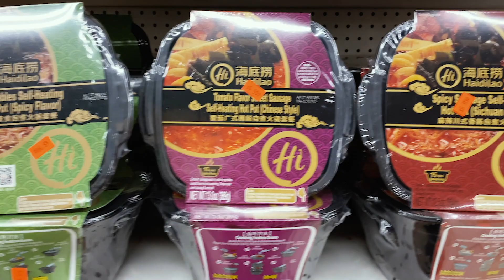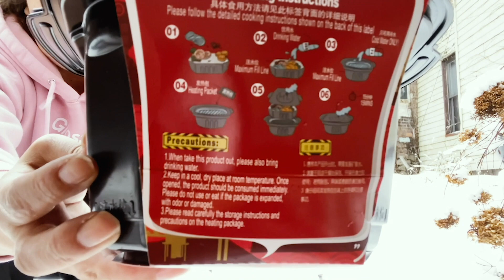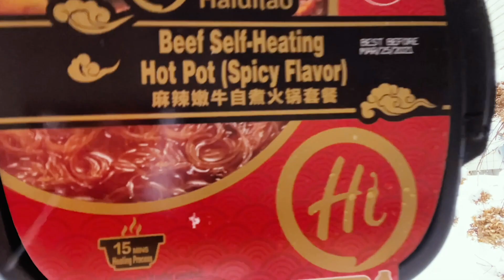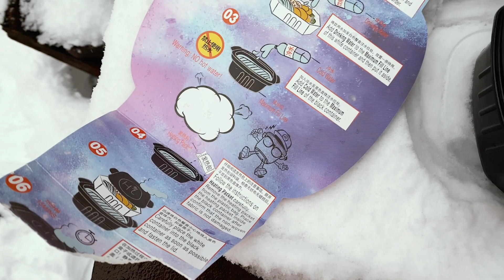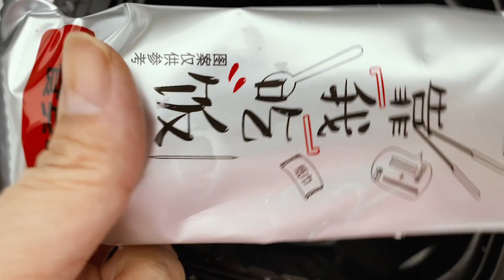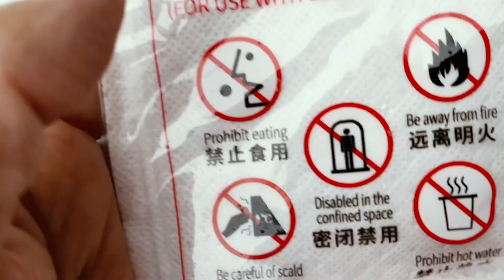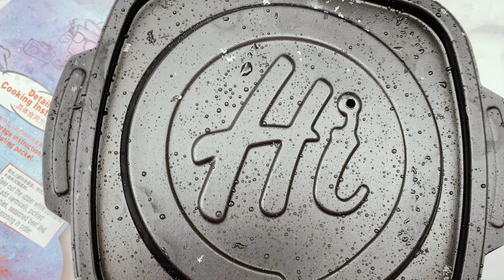考えた人天才。火を使わず水だけで作れる「インスタント火鍋」って知ってる？！しかも$6! 最高でしかなかった🍲🌶😍【海底撈 Haidilao- Instant Hotpot 】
(#339) 今日は話題の「インスタント火鍋」を大雪の中作ってかまくらで食べてみました！
色々なブランドから出ているのですが、今日は１番おいしい！と評判の高い「海底撈 Haidilao」のものにしてみました！ニューヨークでも海底撈はとても人気です。

作り方を探る探るやってみたのですが、本当に超簡単！火を使わなず「水」だけで出来るのでアウトドアやキャンプ、ピクニック、登山などにももってこいだと思います！
肝心のお味も本物の辛さで山椒ピリリ、インスタントとは思えないほど上出来でビックリしました！他の味も試してみたいです。
値段はお店によってピンキリなので安いお店を探してみてねー。私は$5.99のお店を見つけましたよ！！

こんにちは、MADOです☺️ Williamsburg/Brooklyn 在住🗽
🇺🇸グリーンカード(アメリカ永住権)に当選しニューヨークへ移住、ブルックリンにある人気レストランで勤務しています。（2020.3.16〜コロナにより休職中）

おいしいもの、楽しいこと、かっこいいもの、かわいいものが大好きで毎日ニューヨークを感じながら散歩しつつアンテナを張っています。
スタイルはアメカジ、ストリート、アウトドアを中心にメンズブランドが好きなかたわらBOHOスタイルやビーチスタイルも好きです♡ お得なものが好きなのでセールも大好き、アコラボ商品や限定品にも目がないです😎
ニューヨーク生活のアレコレや、飲食店勤務だからこそ分かるNYの飲食店のこと、アパレル、雑貨、グリンカードの話、たまに地元福岡市の話をVlogとして毎日発信しています。

そして、夢は「ブルックリンと福岡にみんながワクワクする空間をみんなと一緒に作ること。」